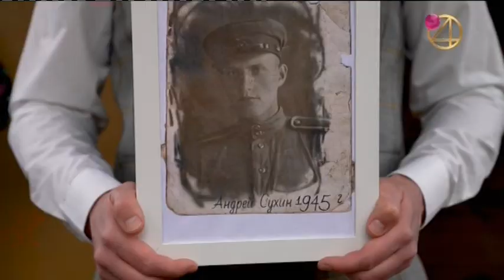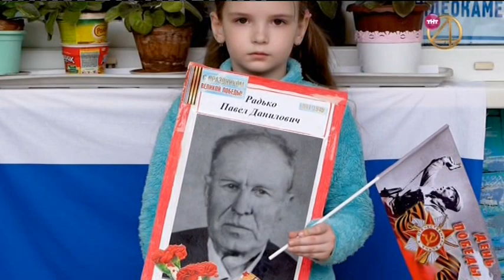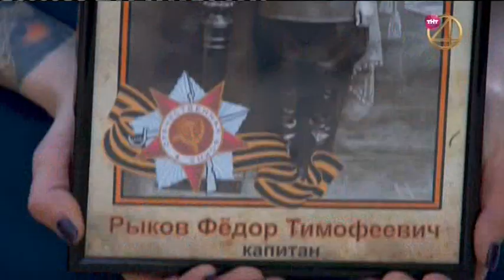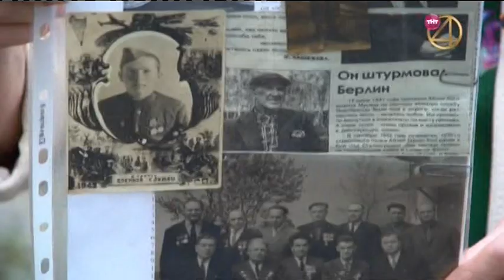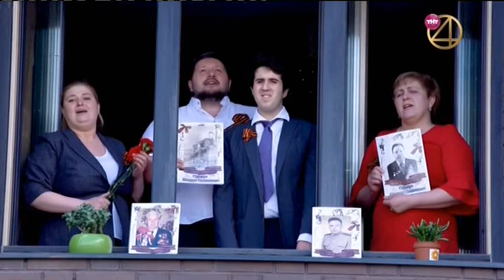Минута молчания (ТНТ4/Городской телеканал (Ярославль), 09.05.2020)